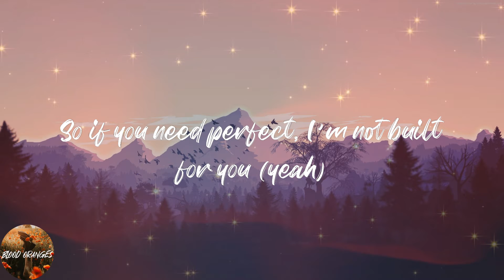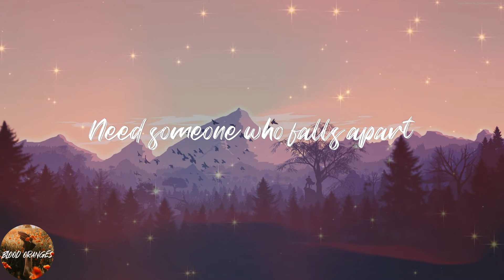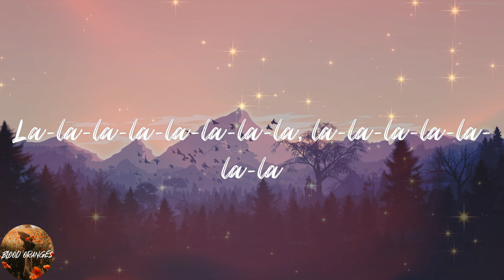Bella Poarch - Build a Bitch (Lyrics)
💖Lyrics:
La-la-la-la-la-la-la-la-la-la-la
La-la-la-la-la-la-la-la-la-la-la
La-la-la-la-la-la-la-la-la-la-la
La-la-la-la-la-la-la-la-la-la-la
La-la-la-la-la-la-la-la, la-la-la-la-la-la-la